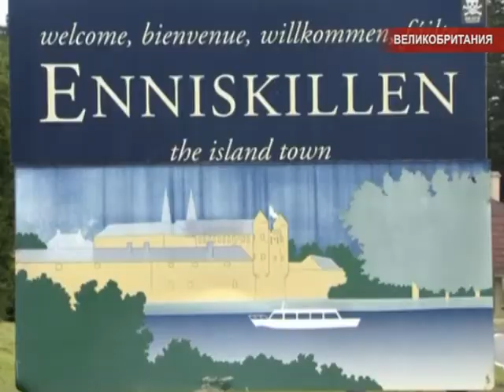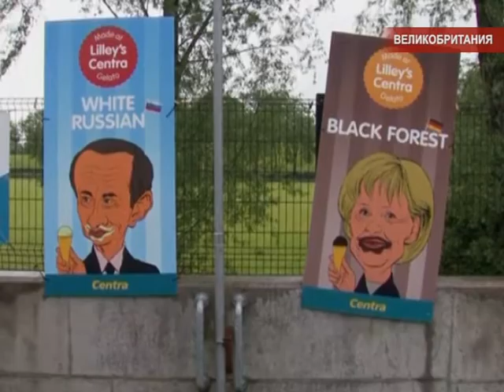Международные новости RTVi 13.00 GMT. 17 Июня 2013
- Сегодня на курорте Лох-Эрн в Северной Ирландии открывается саммит лидеров стран "Большой восьмерки"
- Одна из главных тем саммита "Большой восьмерки" в Северной Ирландии -- сирийский кризис
- Турецкие профсоюзы объявили общенациональную забастовку.
- В Индии, по меньшей мере, 20 человек погибли в результате наводнений и оползней, вызванных мусонными дождями
- Джулиан Ассанж, почти год скрывающийся в посольстве Эквадора в Лондоне, полон сил бороться за свои права
- Самая красивая американка -- Эрин Брэйди из Коннектикута. В Лас-Вегасе состоялся финал конкурса "Мисс США-2013"